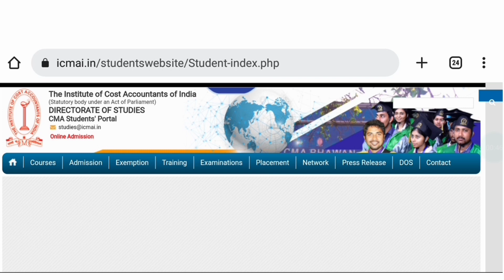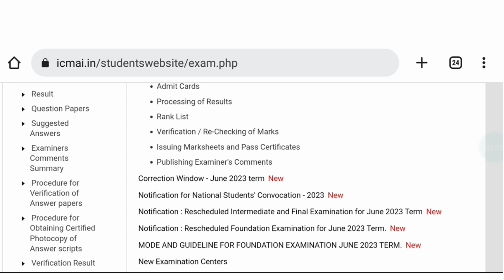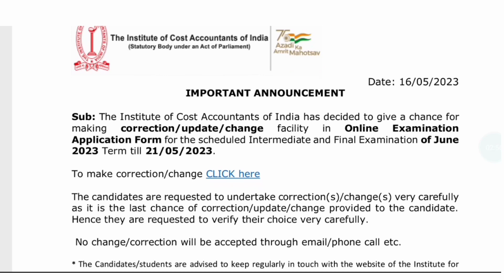Very Important Update To All CMA Student || CMA Exam Mail 🆔 change Request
in this video
Grow knowledge telegram channel
join instragram for personal chat guidence releted